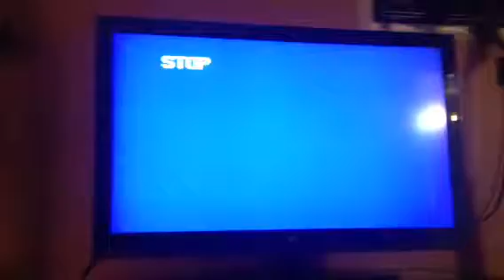Jazz Funk Project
Performance 2001